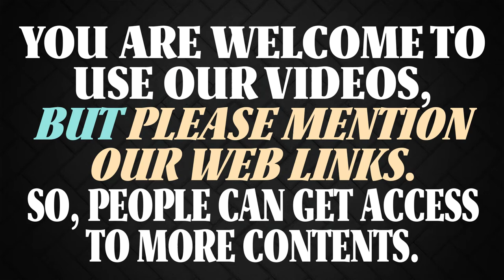Muhammad Asad Explains about FREEWILL And QADR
Muhammad Asad, real name Leopold Weiss born 12 July 1900 – 20 February 1992, was a Jewish-born Austro-Hungarian journalist, traveler, writer, linguist, thinker, political theorist, diplomat and Islamic scholar. He reverted to Islam, translated Qur'an in English, wrote many books on Islam and on his journeys. His adventures encompasses the whole world, from Europe to Asia, and Middle-East to United States. Muhammad Asad is considered as the most influential European Muslims of the 20th century.